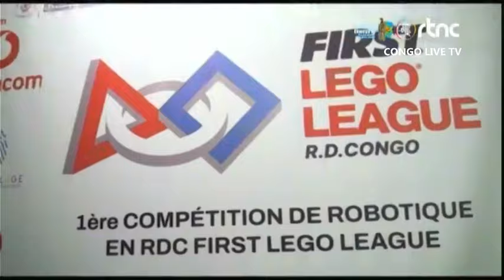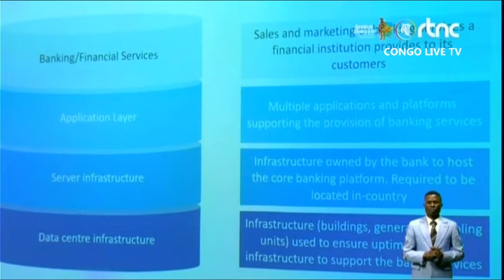🔴RDC : PLUS DE 200 NOUVEAUX OFFICIERS DES FARDC ACHEVENT LEUR FORMATION A KANANGA